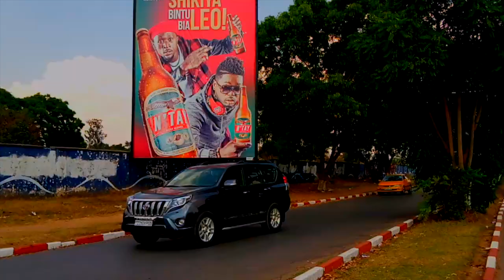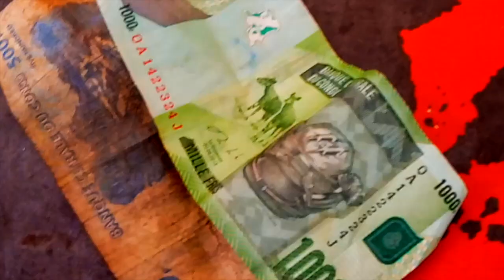What Can 5 US Dollars Get u In Congo ? (Lubumbashi City)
hey guys here is a small clip of lubumbashi city in the democratic republic of congo. this country is expensive compare to other african countries. sorry for the poor content, i promise to make great content soon. let me know what u think of it, in the comment section bellow.